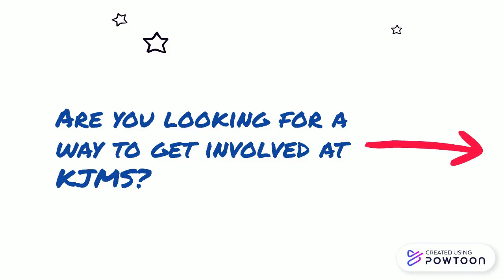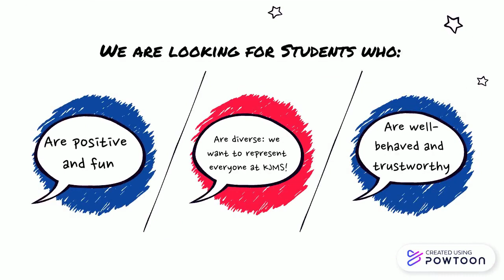Become A WEB Leader at KJMS!